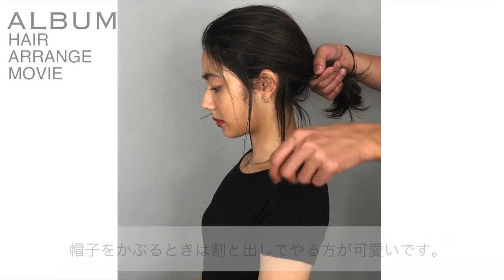☆帽子ヘアアレンジ☆ 忙しい朝はこれで決まり！ 簡単お団子アレンジ【ヘアアレンジ】〖ALBUM〗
ざっくりアレンジするのがポイントです！

コテを使った外ハネや内巻き、グラデーションカラーやハイライト、
などのカラーのリクエストがある場合や何かご不明点がございましたら

【担当スタイリスト】
渡邉 喜禎（新宿店）

มันเกิดผมและการแต่งหน้าของวิดีโอจากประเทศญี่ปุ่น
สมัครสมาชิกขอบคุณ

ALBUM OFFICE
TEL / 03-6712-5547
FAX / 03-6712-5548